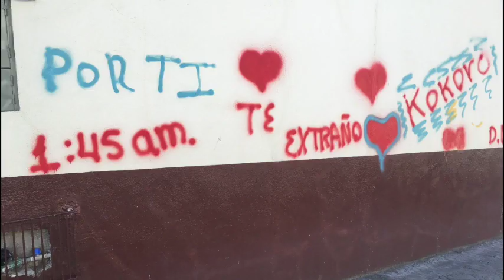Cuatro sujetos anduvieron pintando paredes en la madrugada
La misma madrugada, varias paredes y un carro fueron también manchados con pintura, esto ocurrió en las calles, García Moreno, Sandez y Abraham Barzallo, se tiene registro de que fueron 4 sujetos que actuaron entre las cero horas 28 minutos hasta las dos la mañana, las autoridades tienen las pistas para identificar a los infractores, toda esta investigación esta a cargo de la policía judicial, además hay colaboración de ciudadanos, padres de familia, profesores del la Unidad Educativa Ciudad de Girón, Comisaría Nacional y Jefatura Política.